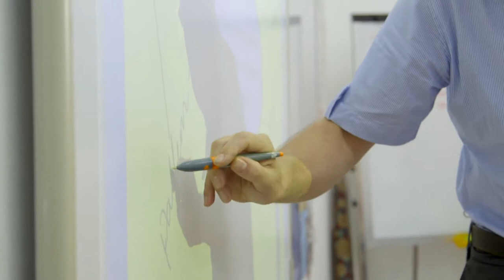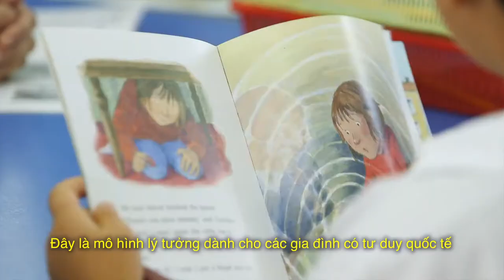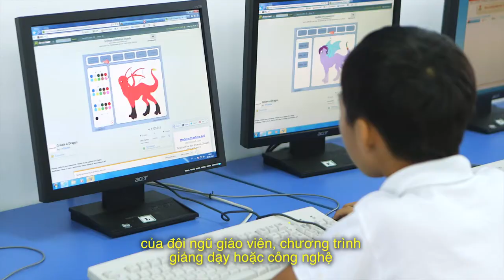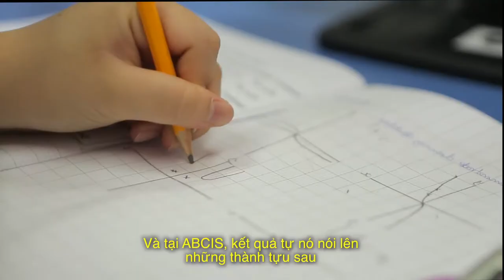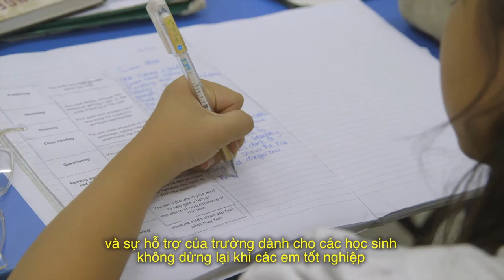Introduction to the ABC International School in Ho Chi Minh City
Established in 1995, the ABC International School is a rapidly expanding multi-national, non-denominational day school for both first and second language English speaking students. Providing education for 2-18 year olds, the school offers instruction in all UK curriculum subjects through the medium of English and offers teaching of an adapted version of the British National Curriculum, the Cambridge IGCSE and AS/A levels.

The school comprises students of thirty seven different nationalities, providing a rich cultural diversity of which it is proud. The highly experienced, fully qualified class teachers are from the United Kingdom, Australia, Ireland, New Zealand, China and France. From August 2011 there will be 65 overseas teachers employed at the school. The number of students registered at the ABC International School is currently 750.

For more information about The ABC International School, please visit our